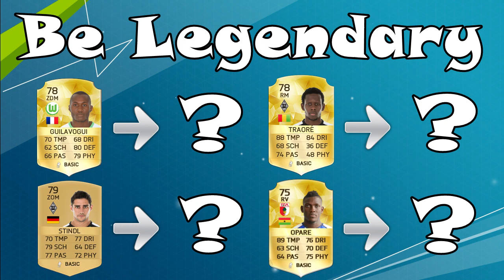Wer hätte den erwartet? - Be Legendary #8 - FIFA 16 Ultimate Team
Sportspiel, 2015